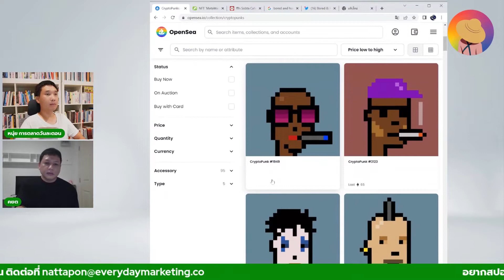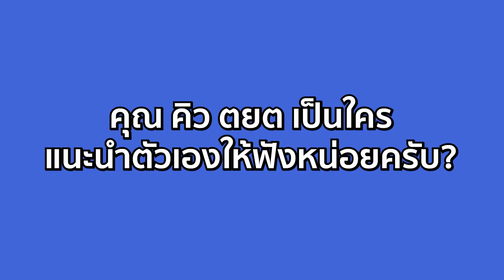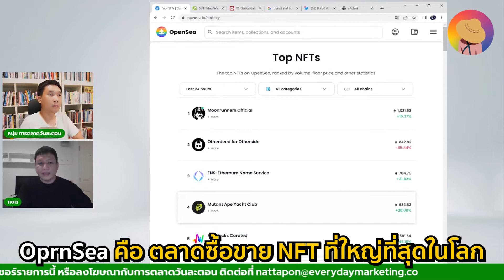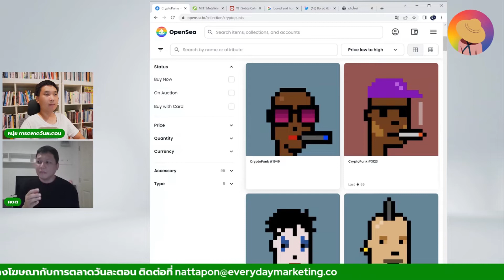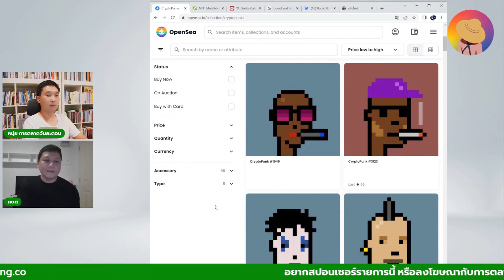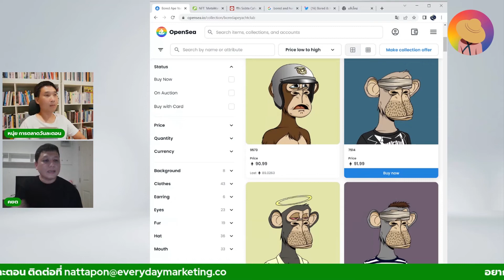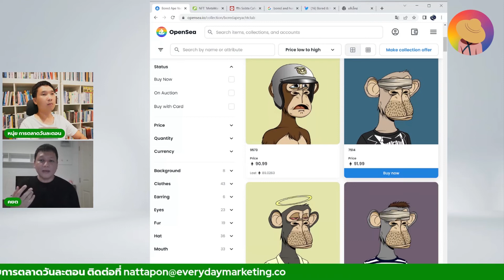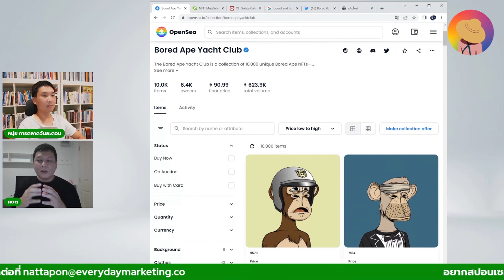จาก SME สู่ NFT Marketing EP. 1 | การตลาดวันละตอน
จาก SME สู่ NFT Marketing  คลิปนี้พี่หนุ่ย เจ้าของเพจ การตลาดวันละตอนได้แขกรับเชิญสุดพิเศษคุณคิว ธีระฑัต หนูดำ คลิปนี้จะมาเล่าประสบการณ์ NFT Marketing ลองไปฟังกันในคลิปกันได้เลยครับ

หากชอบคลิปของการตลาดวันละตอน อย่าลืมช่วยกดไลค์ กดแชร์ และกดติดตาม(Subscribe) กันด้วยนะครับ จะได้ไม่พลาดข้อมูลข่าวสารดี ๆ ที่นำมาแชร์ให้เพื่อน ๆ ได้เรียนกันฟรี ๆ แบบไม่อั้น

หรือสามารถติดตามข่าวสารการตลาดได้ทุกช่องทางด้านล่างเลย